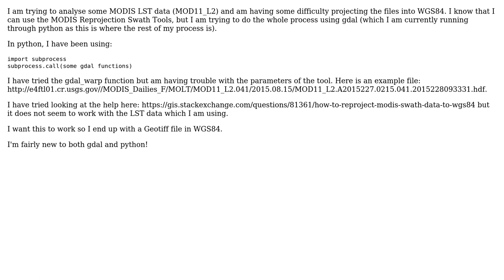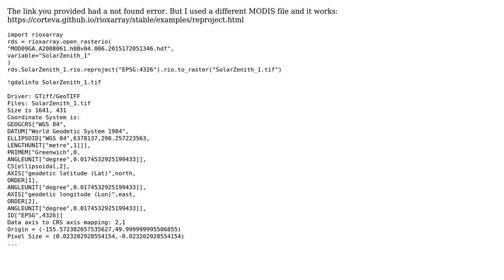GIS: Projecting MODIS LST (MOD11_L2) Data using GDAL (+ Python)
With thanks & praise to God, and with thanks to the many people who have made this project possible! You are responsible for your own actions.